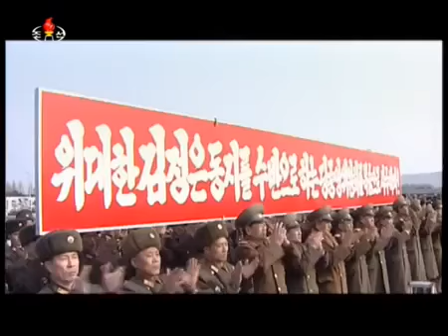Parada militar em comemoração ao nascimento do Grande Dirigente Kim Jong Il